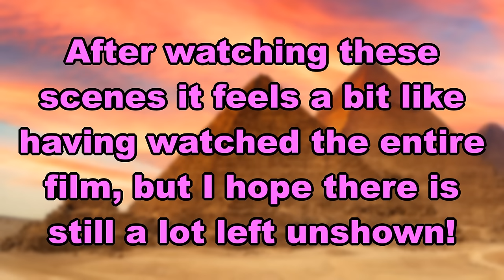EVOLVED GODZILLA HITS SKAR KING LIKE A BALL! (NEW SCENE) - Godzilla x Kong: The New Empire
EVOLVED GODZILLA THROWS SKAR KING LIKE A BALL! (New TRAILER/TV SPOT) - Godzilla x Kong: The New Empire